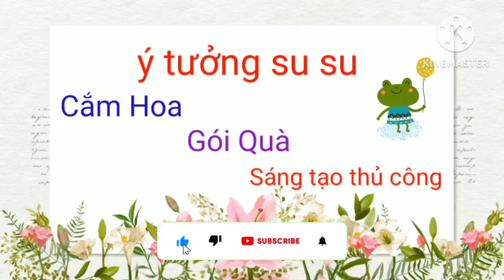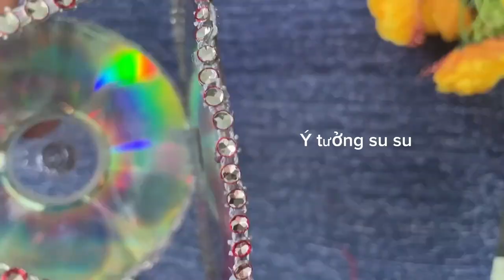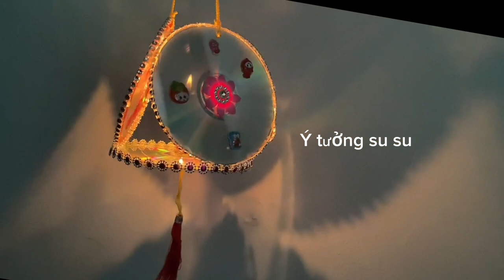Cách làm lồng đèn bằng đĩa CD ,đĩa nhựa,how to make mid autumn lanterns-ý tưởng su su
Lồng đèn Đón trung thu rất đơn giản từ những chiếc đĩa bỏ đi các bạn hãy cùng ý tưởng su su làm lồng đèn nhé
Ytuongsusu#tưởnghuongdanlamlongden#cachlamlongdentudianhua#lamlongdentudianhua#lamlongdentrungthu#longdenbangdiacd#
Ý tưởng su su là  kênh hướng  dẫn  bó hoa, gói  quà, sáng  tạo  thủ  công  ,rất  mong được làm  hài  lòng  các bạn  và  đồng  hành  cùng  ý  tưởng su su thời  gian tiếp theo
Chúc các bạn  nhiều sức khoẻ  luôn vui vẻ  và  thành  công